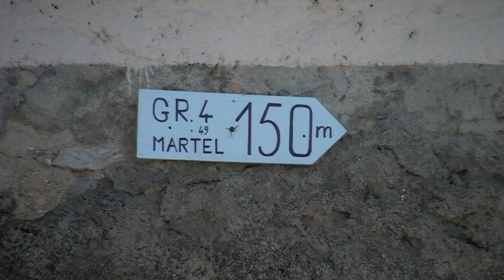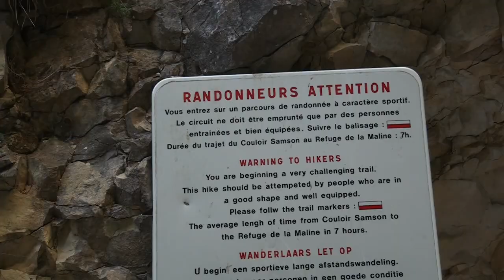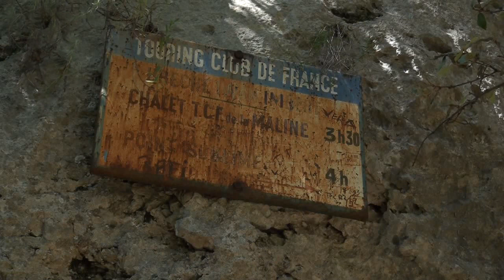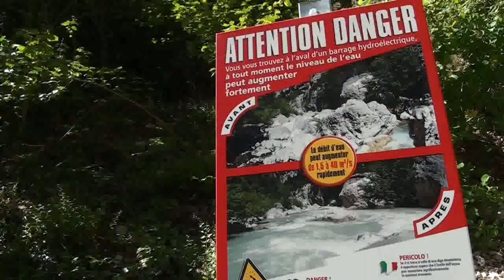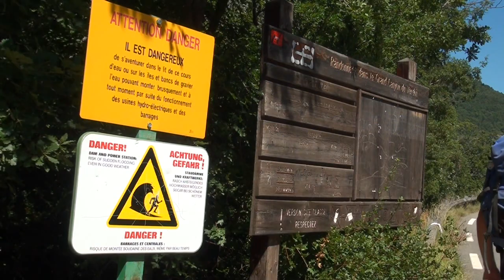Randonnée Verdon : le Grand Canyon, le sentier Martel et de l'Imbut [Carnets de Rando #45] HD720p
Un secteur de légende, des itinéraires spectaculaires : la beauté du Verdon explose dans le Grand Canyon que Carnets de Rando a traversé. Plus d'infos

Présentation du site : nous y voici ! La partie la plus spectaculaire et la plus attendue d'un voyage au Verdon, le coeur même de la rivière, l'endroit où son travail relève de l'incroyable. Le Grand Canyon du Verdon. Plusieurs dizaines de kilomètres dans un environnement exceptionnel, à fouler du pied deux des plus beaux sentiers de la région : l'incontournable sentier Martel, avec ses tunnels, ses échelles et ses escaliers étroits, mais également le sentier de l'Imbut, son petit cousin en rive gauche. Plus sportif, plus engagé, plus sauvage, l'Imbut c'est l'apothéose d'une exploration du Verdon.